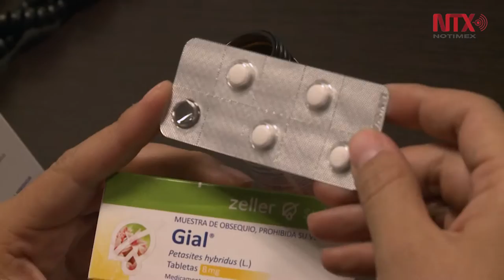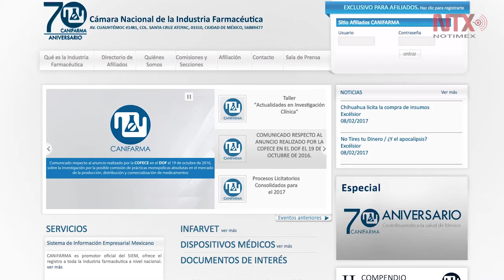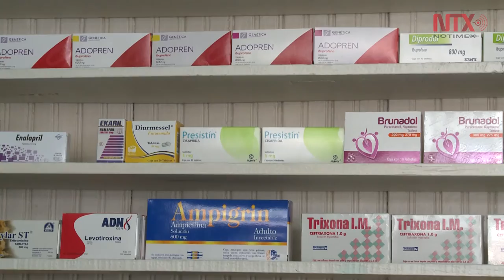Industria farmacéutica, fuente de empleo en México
A 70 años de su fundación, la Cámara Nacional de la Industria Farmacéutica ha tenido una participación importante en la inversión de capital en el país